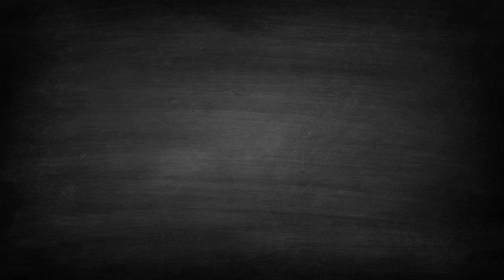French Guiana Map